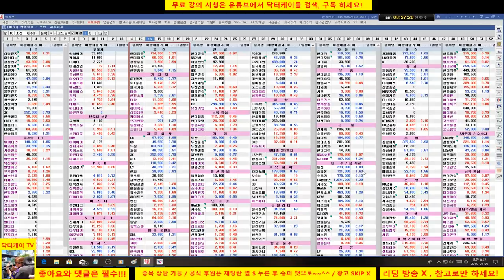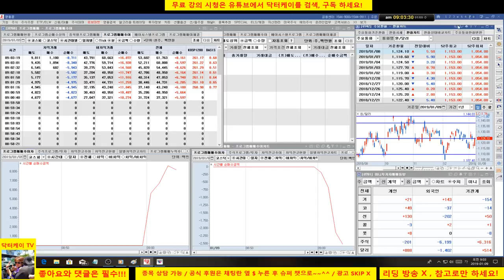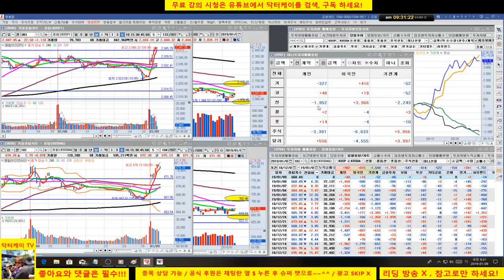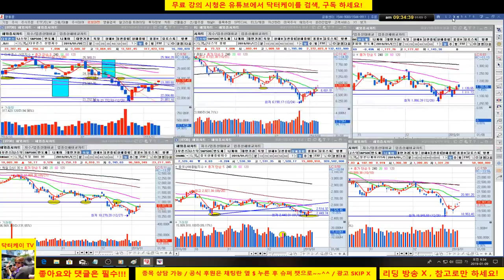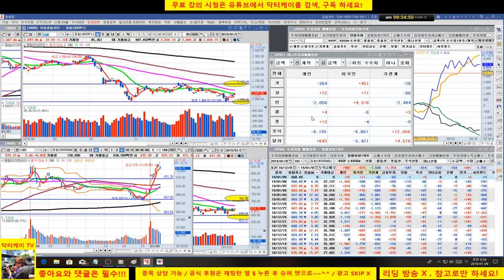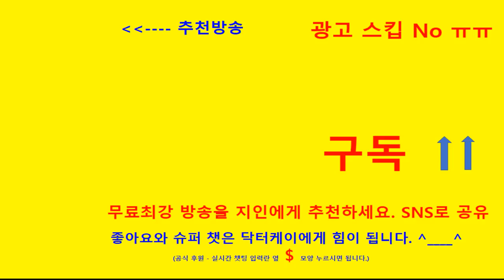= 닥터케이 주식아카데미 =아침무료시황방송/190109/시장 상승 예측 적중/포트 확대/현대차,현대건설,현대중공업,오리온,sk텔레콤